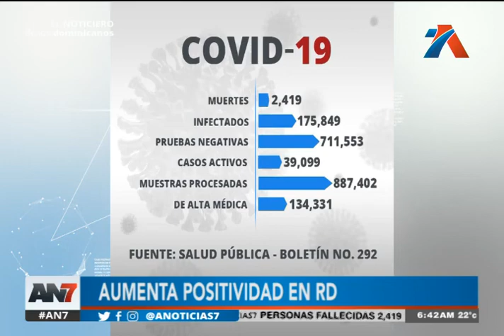Dan a conocer las cifras del COVID 19 en el país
Se ha visto un aumento en la positividad